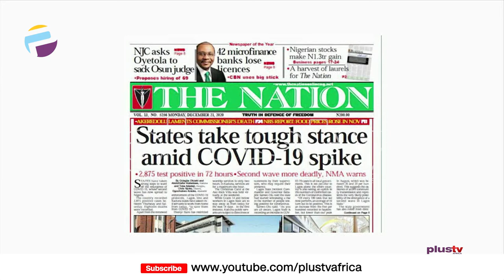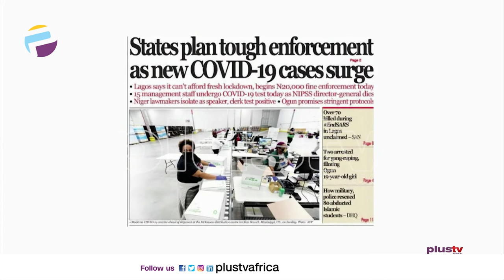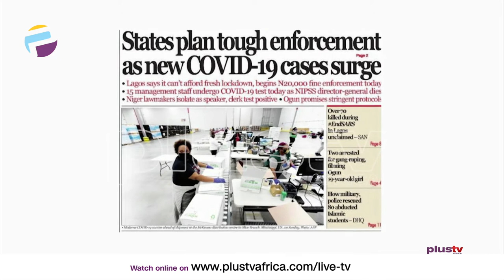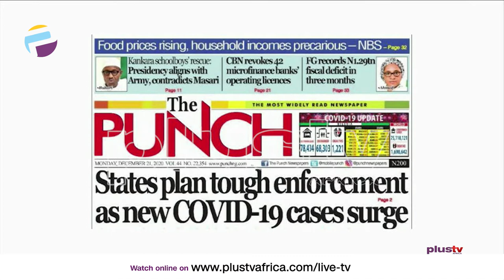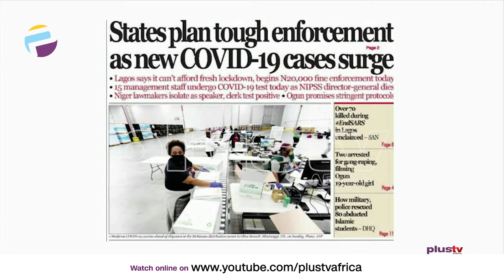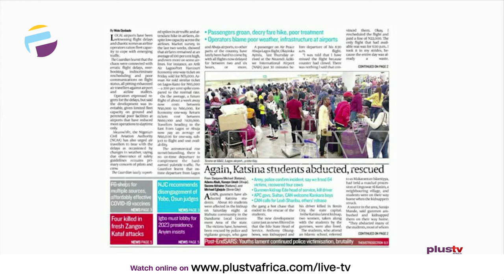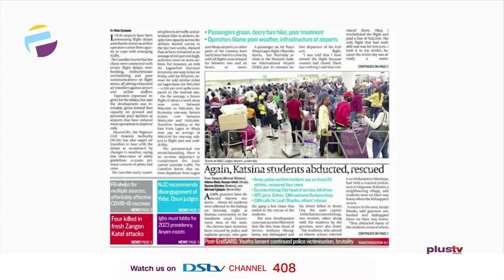Newspaper Review: Confusion As Airline Ration Capacity Routes | Off The Press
Confusion As Airline Ration Capacity Routes
Liborous Oshoma - Legal Practitioner Joins Us Live The Studio